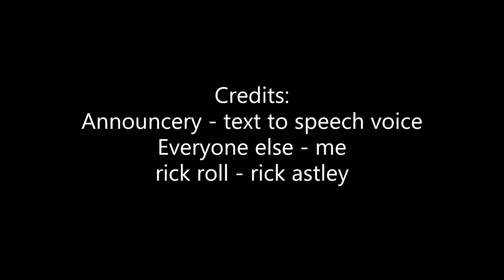The First Animated 2023 Object Show Which Has More Than Four Minutes Episode 1 - The First Episode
best
Also credit to Jacknjellify and me for making assets
Also I think I did this in under an hour, I don’t remember how long.